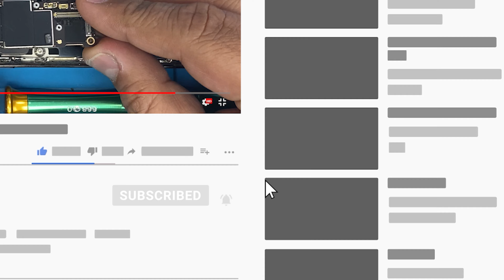iPhone 12 Pro Max board out | خطوة بخطوة خلع بوردة ايفون 12 برو ماكس